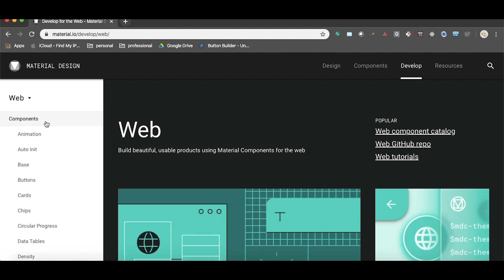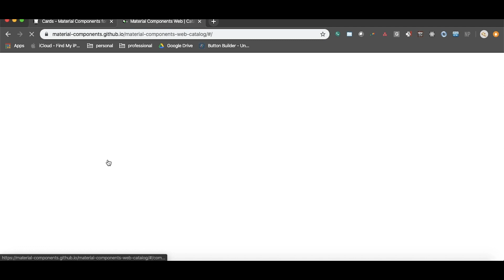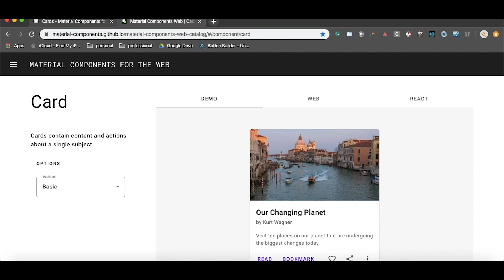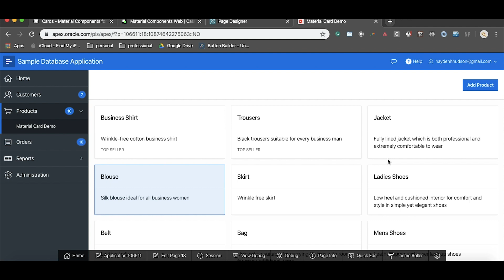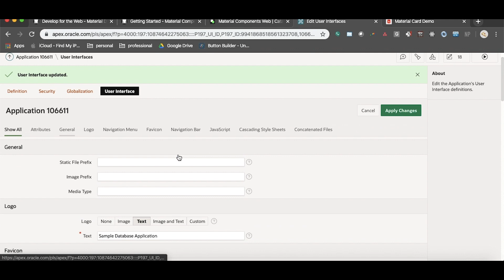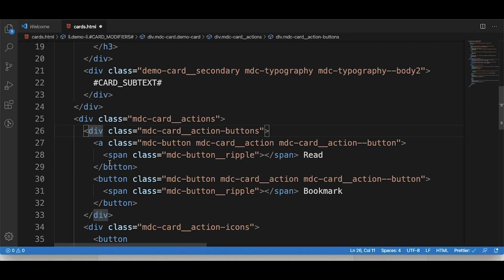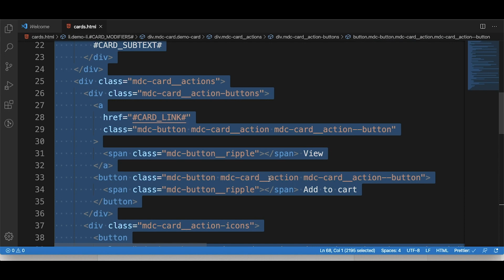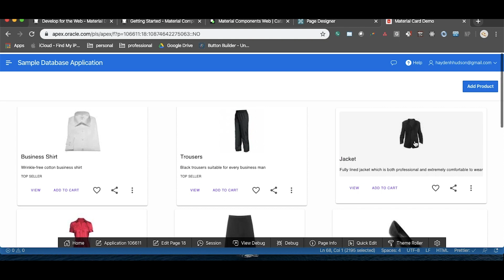How to add Google's Material Components to Oracle APEX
In this video, I am going to demonstrate how a 3rd party library can be added to Oracle APEX - specifically - this is a tutorial on how to integrate Google's Material into an APEX application.

The following video was released as part of the Insum Insider Webinar Series Adding 3rd party design libraries to APEX – Google’s Material Design (May 14th 2020)

The subject serves as a follow-up to my previous blog post "APEX should be beautiful" in which I talk about the opportunity presented by integrating with 3rd party design libraries. I felt I owed it to everyone to follow-up with some specifics on how to go about it.